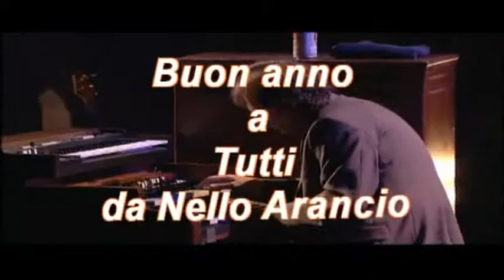Buon Anno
A Whiter Shade of Pale per un nuovo anno di serenità, pace e amore